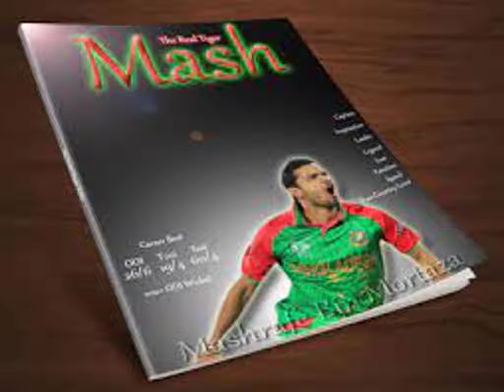ক্রিকেটার মাশরাফি বিন মর্তুজা এর জীবন কাহিনী Biography Of Cricketer Mashrafe Bin Mortaza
মাশরাফি বিন মর্তুজা এর জীবনী,Biography Of Mashrafe Bin Mortaza In Bangla,Biography Of Mashrafe Bin Mortaza,মাশরাফি বিন মর্তুজা,Mashrafe Bin Mortaza,mashrafe bin mortuza lifestyle,mashrafe bin mortuza life story,mashrafe bin mortaza documentary,bangladeshi great cricketer,bangladeshi cricketer,Cricketer,Mashrafe Bin Mortaza is a Bangladesh international cricketer,Bangladesh international cricketer,captain of the One Day Internationals for Bangladesh national cricket team